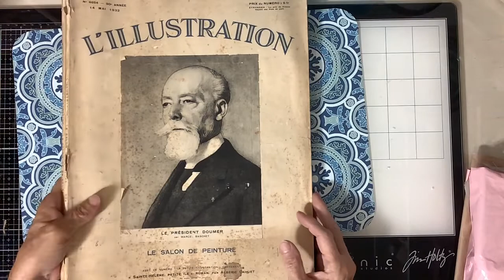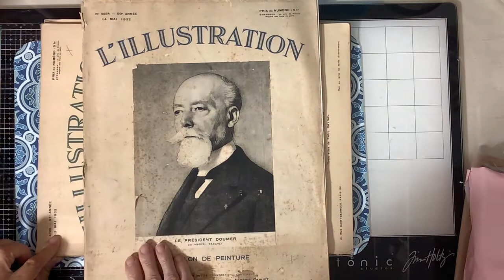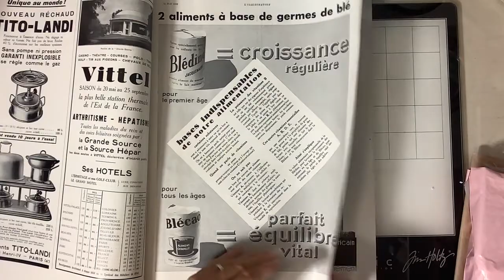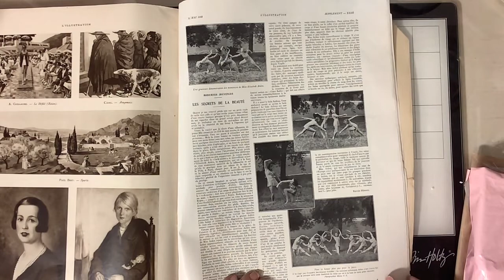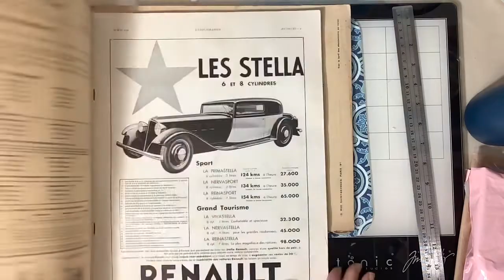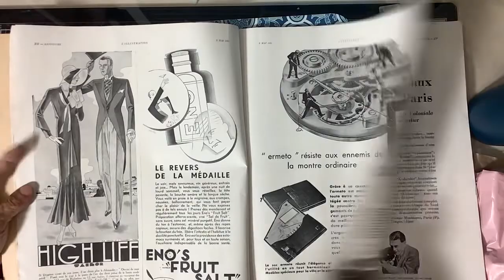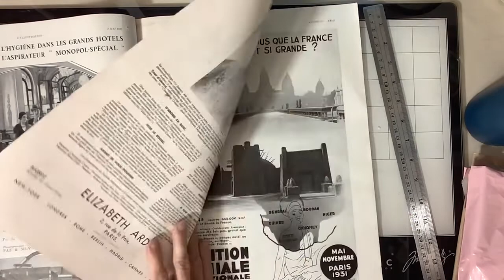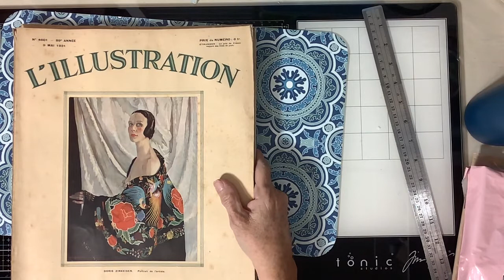I’m back 💜 Etsy ~ EBay Share & chit chat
Today I’m sharing an order from a new Etsy shop called
I’m sure she would love it if you stopped by and showed her some love. She has a wide array of items and her costs are extremely reasonable 💜
Thank you so much, Michelle,  for sharing your lovely items with me and the extra goodies. I look forward to using them.

Also an unbelievable EBay share. I’m feeling so blessed.

Michelles Etsy shop Is
Soul by Michelle
She is from Alabama USA